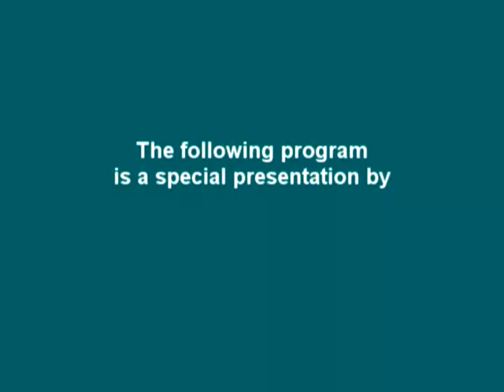WGTV TODAY MORNING SHOW 2014 09 19 FRIDAY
Our program today is a former interview with an American hero - Mr. Hugh Howard, who passed away earlier this month.